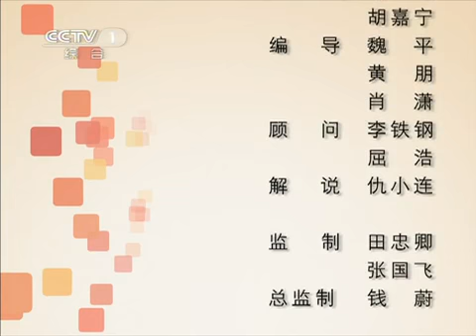天天饮食 天天饮食 咖喱黄金饼 2011年 第92期